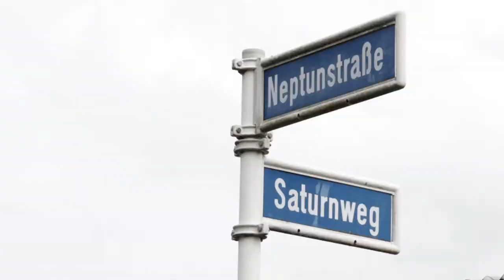PLANET MARL Trailer